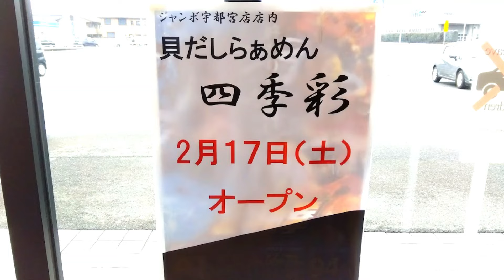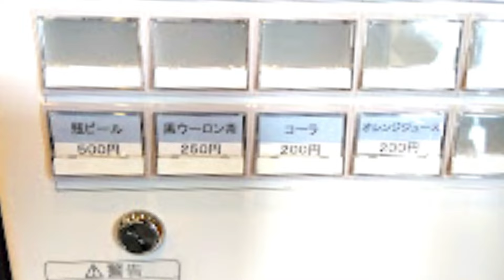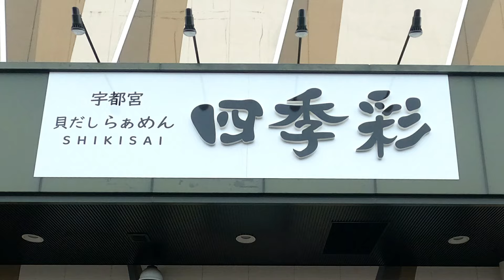2024年2月17日OPEN！彗星の如く突如あらわれた貝だしラーメン店！これが美味すぎる極上の一杯だった！貝だしらぁめん四季彩（宍道湖しじみ中華蕎麦 琥珀×中華蕎麦 時雨）【宇都宮市西原町】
東京街道・国道４号線沿いにあります。
近くには「SUBARU 宇都宮製作所」や「栃木日産宇都宮不動前店」
「スーパー銭湯コール 宇都宮の湯」などがあります。
いただいたラーメンどちらも美味しかったです！
突然のお邪魔にもかかわらず撮影を許可してくださりありがとうございました！

貝だし塩らぁめん 900円
貝だし醤油らぁめん 900円

🔹貝だしらぁめん四季彩
〒320-0826 栃木県宇都宮市西原町440ジャンボ宇都宮店内
電話番号
営業時間
11:00～21:00
定休日
不定休（SNSで告知）